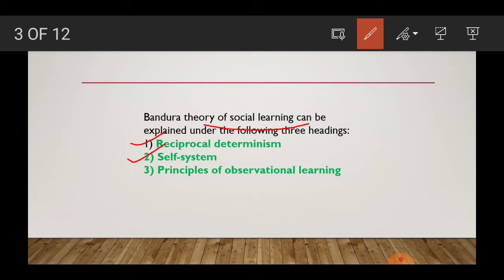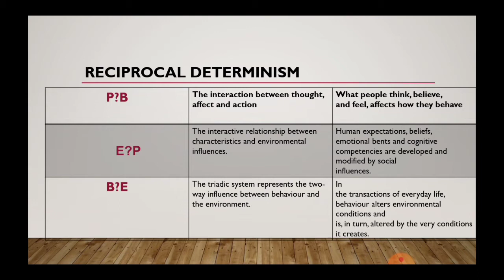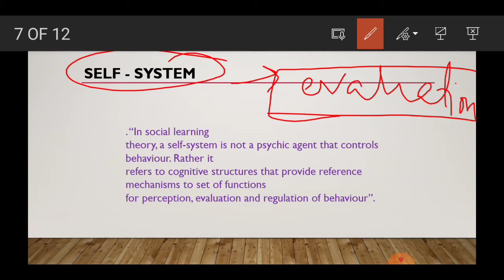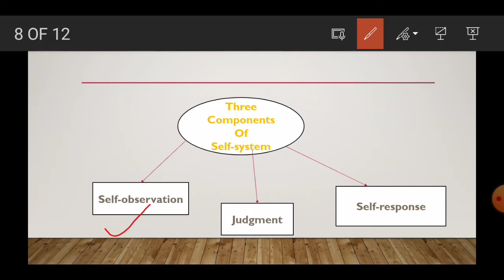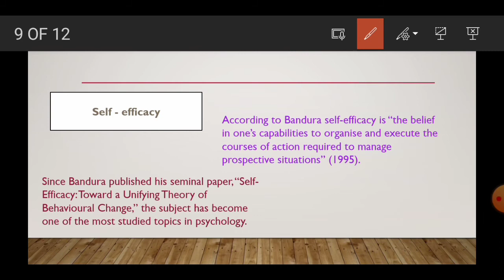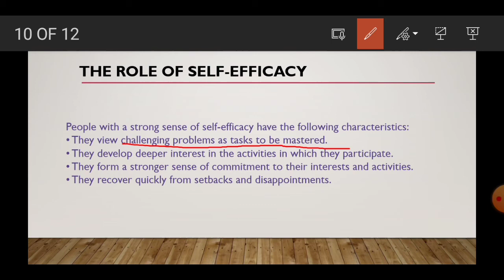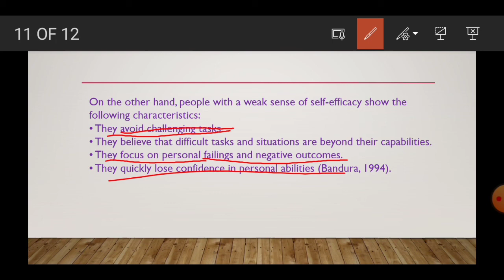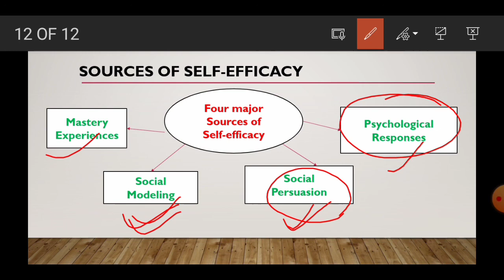Social learning Theory of Personality (Bandura)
Social learning theory, proposed by Albert Bandura, emphasizes the importance of observing, modelling, and imitating the behaviors, attitudes, and emotional reactions of others. ... Behavior is learned from the environment through the process of observational learning.